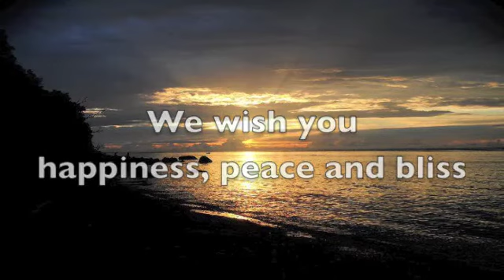Art by Joyce Shihundu